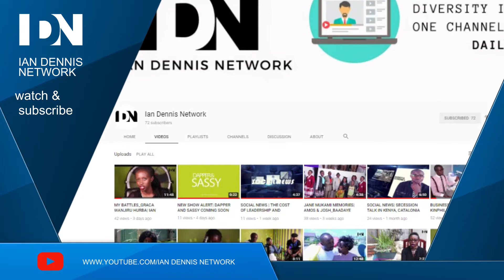IAN DENNIS NETWORK SHOWS SCHEDULE